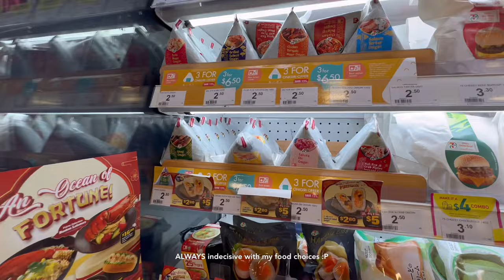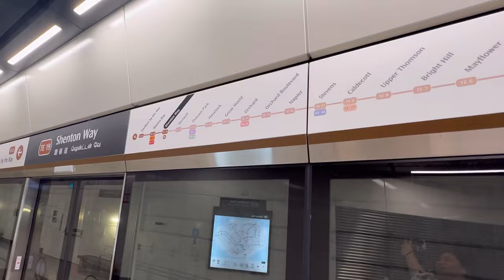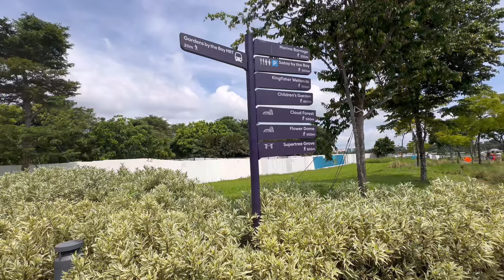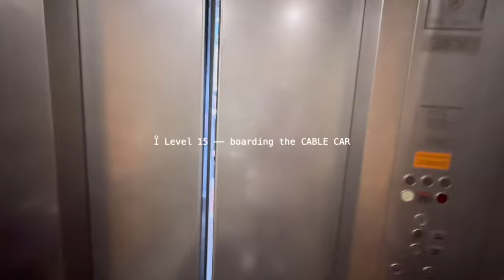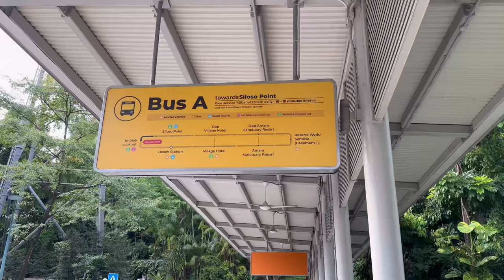SINGAPORE 🇸🇬 Day 2: sentosa island, gardens by the bay, cloud forest, vivo city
February 10, 2024: Second and last day in Singapore! Come with me as I take you to a jam-packed itinerary on my second (and yes) last day in this beautiful country. Spoiler alert I started the day late but I as was able to visit Gardens by the bay, Cloud Forest, Flower Dome and even Merlion Park! And of course I spent the rest of the day at Sentosa Island, Universal Studios Rotating Globe, Cable Car and Vivo City :)

I know it took me 2 weeks to upload this vlog but believe me squeezing a long-day worth of videos in a 25-minute vlog is the real challenge. Regardless, here it is. Enjoy friends 🫶🏻

● Kuala Lumpur, Malaysia Day 2 🇲🇾 -

✧ TIMESTAMPS ✧
Intro & Vlog Preview 00:00 - 00:59
Sultan Gate/Bugis 01:00 - 03:55
Gardens by the Bay 03:56 - 07:10
Cloud Forest 07:11 - 10:09
Flower Dome 10:10 - 11:10
Shake Shack/Active Garden 11:11 - 12:44
Helix/Jubilee Bridge & Merlion Park 12:45 - 15:34
Cable Car & Sentosa Island 15:35 - 20:51
Vivo City & Food Republic 20:52 - 23:12
Home & Outro 23:13 - 25:33